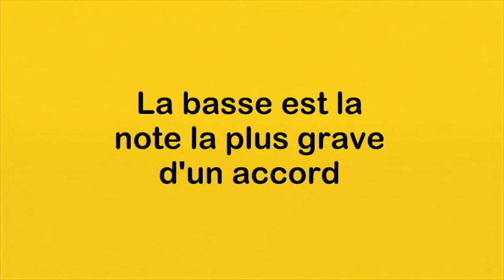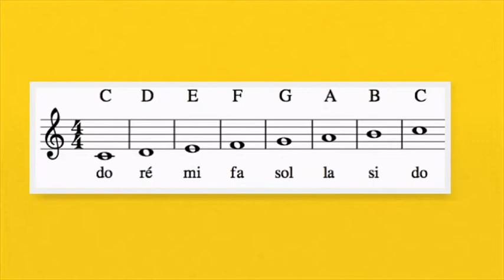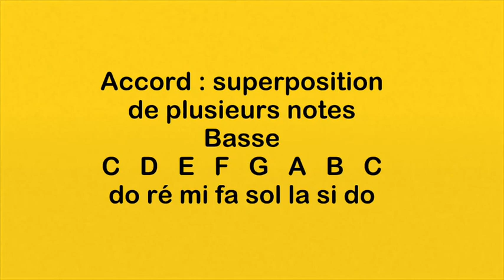La notation anglo saxonne des accords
Samuel Lelièvre
Collège Jean Maumus
Lycée Louis Bertrand
Briey